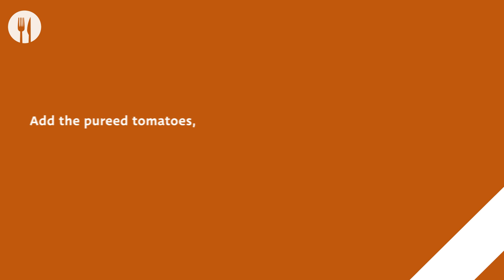Classic Italian Meatballs Recipe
Whether served with pasta, on a sub, or in a variety of other viable formats, homemade meatballs are a versatile classic. This recipe cooks the meatballs in a from-scratch marinara sauce for a juicy, ready-to-plate finish.